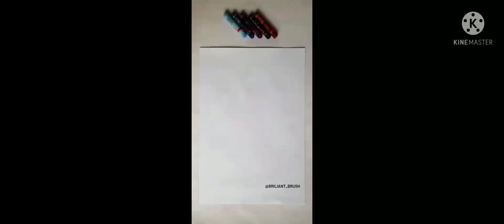newtry butterfly sparklingbutterflywithcrayon crayon art painting